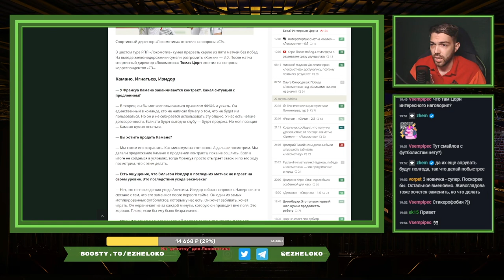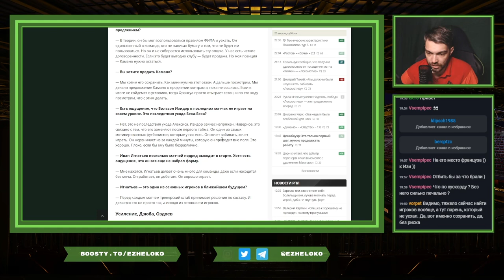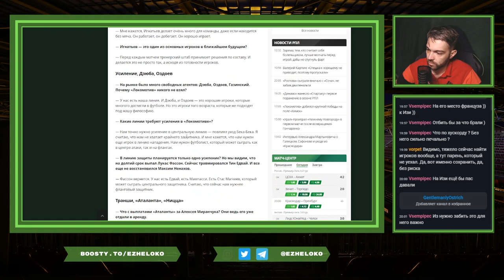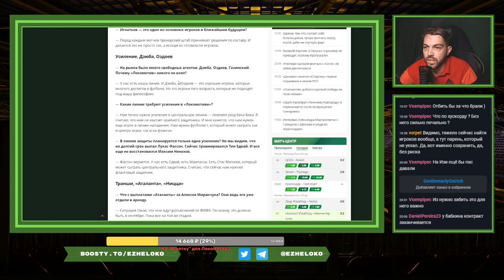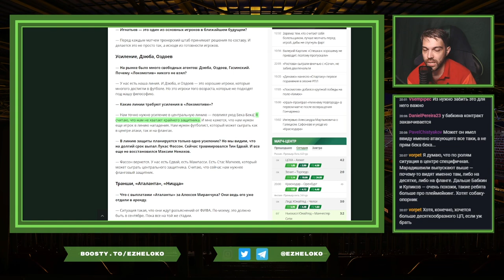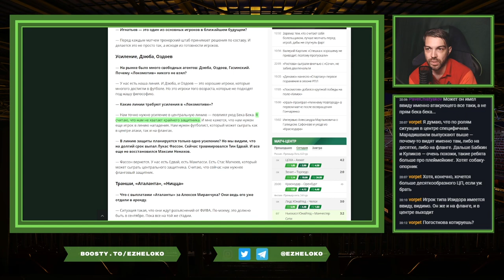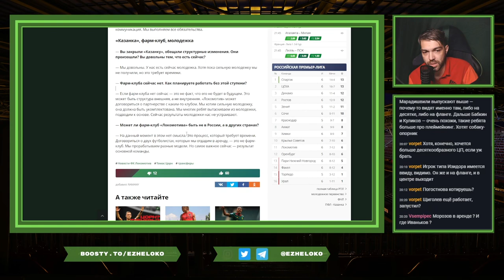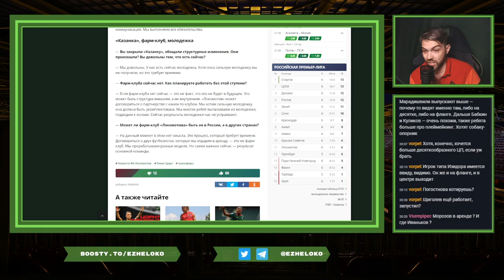Читаем интервью Цорна || Странные трансферные цели || Претензии к молодёжке? || Отрывок со стрима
Продолжаю вкидывать вам ютуберсы отрывки со стрима, которые проходят на WASD.tv/ezheloko